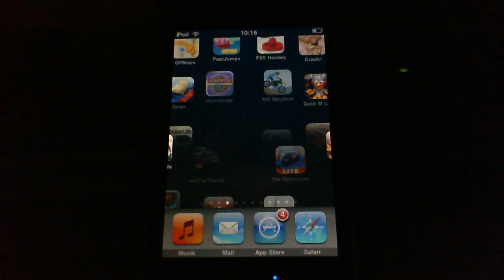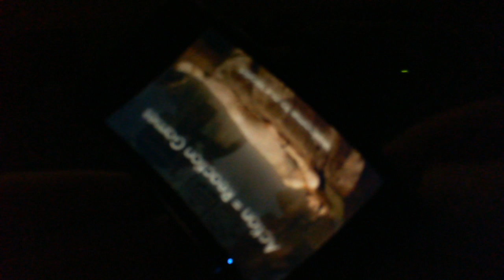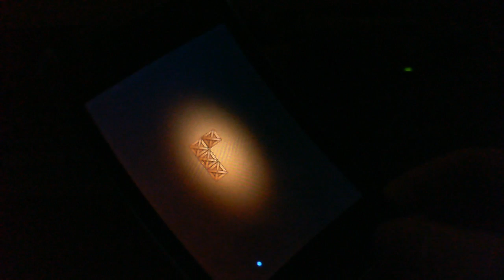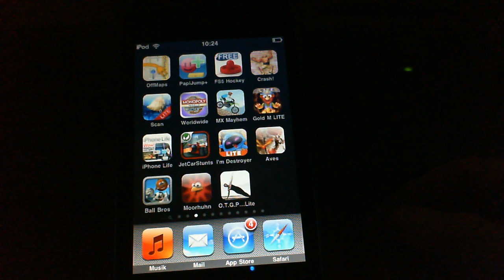(AR #75) Jet Car Stunts, I´m Destroyer Lite, Aves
Nummer 75 und ein paar ganz neue Spiele...Viel Spaß!!!

1. Jet Car Stunts (1,59€) [ 8,5 ]

2. Aves (kostenlos) [ 7 ]

3. I´m Destroyer Lite (kostenlos) [ 7,5 ]

Abo Empfehlung

DerAppReviewer1